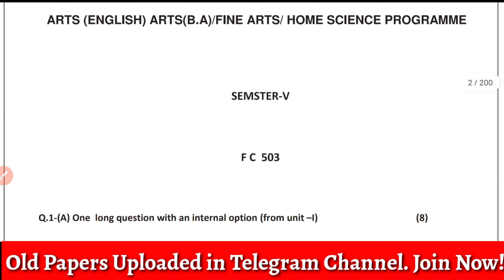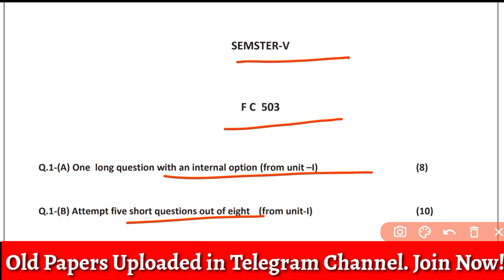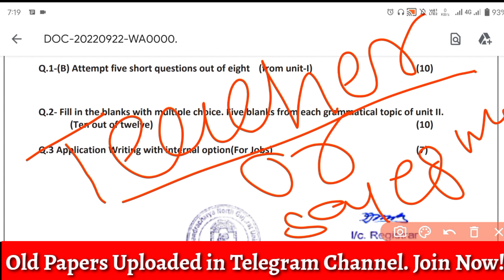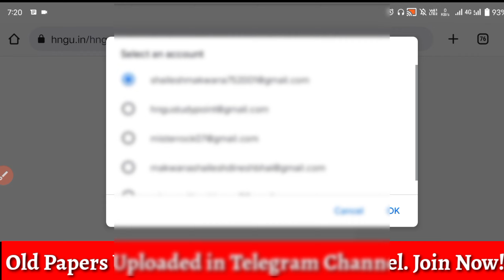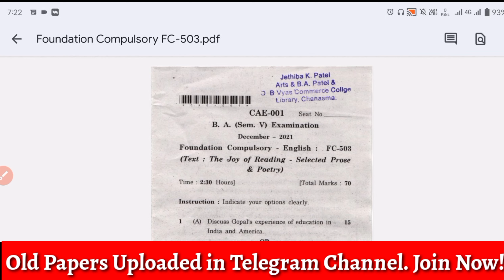BA/BSC SEM 5 Compulsory English (FC 503) Paper Style, IMP Questions and Old Papers • HNGU Exam 2022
BA/BSC SEM 5 Compulsory English (FC 503) Paper Style, IMP Questions and Old Papers • HNGU Exam 2023

100 Days - 100 Videos Challenge:- Day - 56

100 Days of Hard working